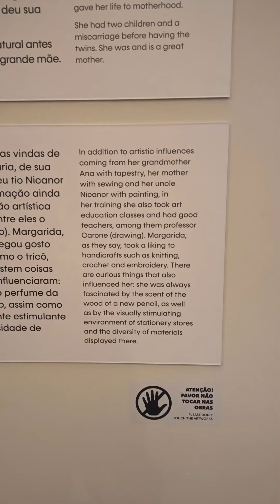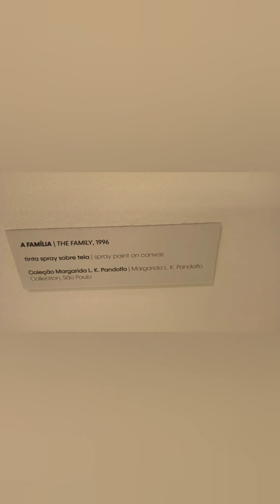Centro Cultural Banco do Brasil (Osgemelos Exhibit); Belo Horizonte, Brazil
Fantastic art exhibit of the creations of identical twin brothers born in 1974 in Brazil